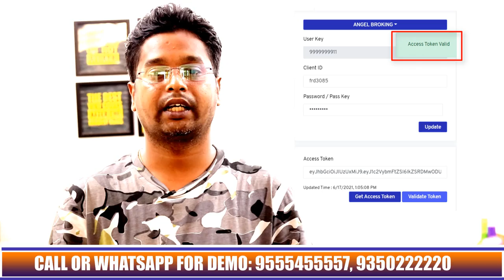Algo Trading in NSE & MCX Options via Angel Broking | ऑप्शन में अलगो ट्रेडिंग | Algo Crab